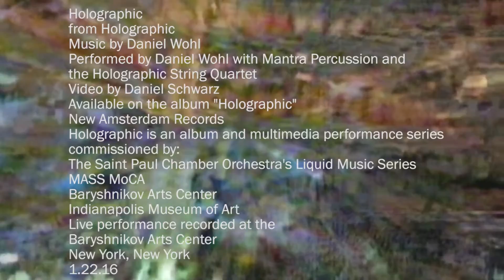Daniel Wohl: The Seamless Ideal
Wohl's talent for seamless integration of acoustic and electronic timbres generated significant buzz after the 2013 release of his album Corps Exquis, and it is praise that will likely only cling more tightly in the wake of his full-length follow-up Holographic.